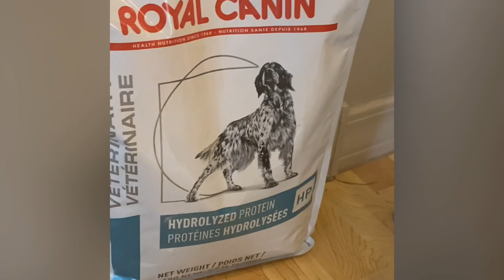The video of Truth… English Bulldog “spider-man”